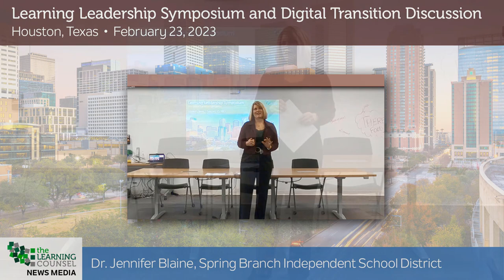Spring 2023 Houston Event - Dr Jennifer Blaine, Spring Branch ISD, Texas